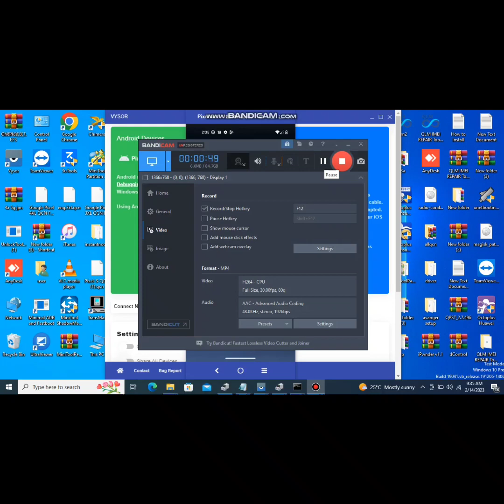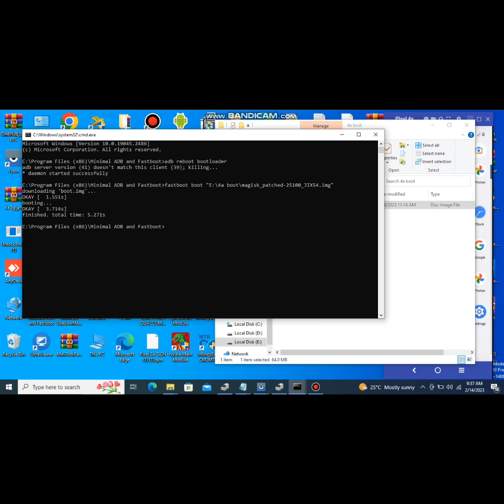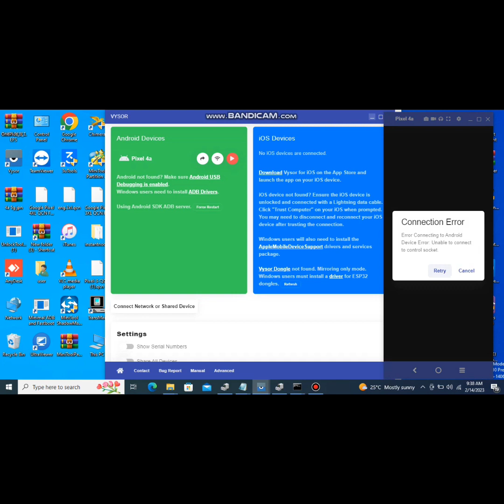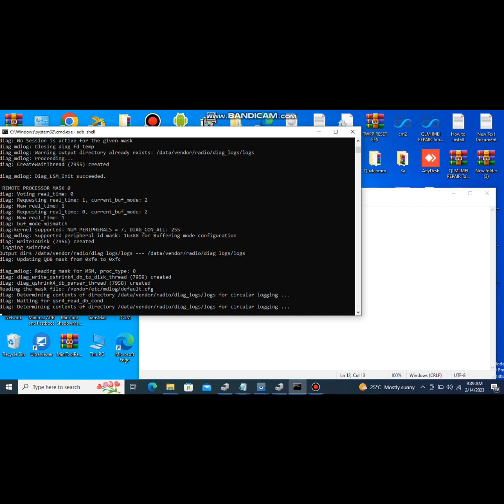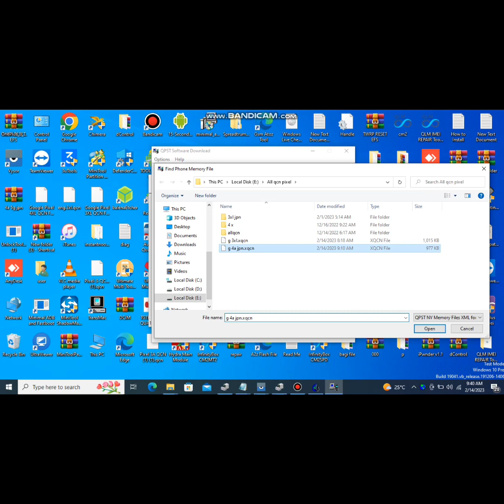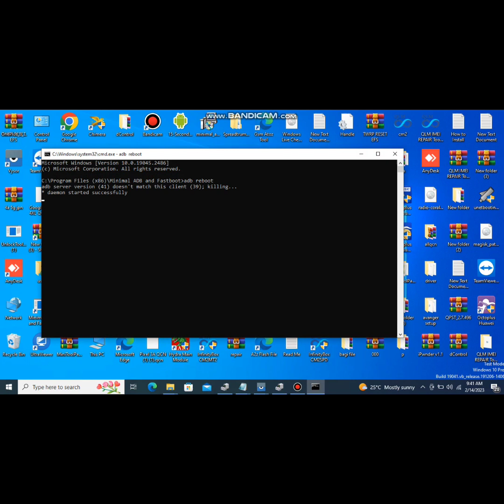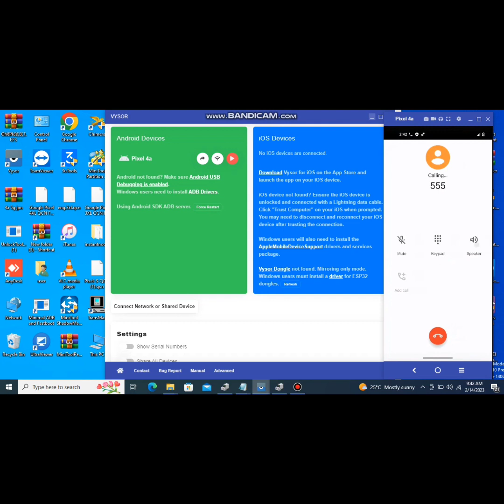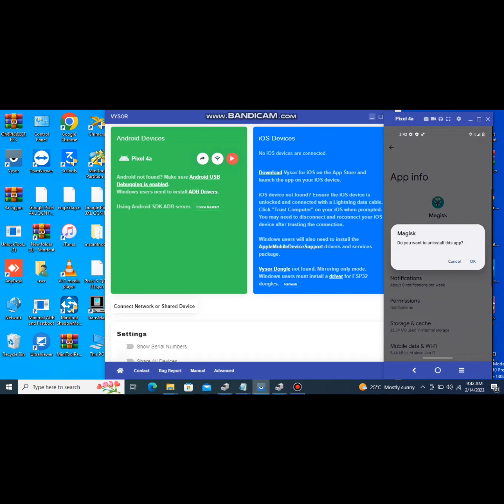how to and repair imei Google pixel 4a|Google pixel 4a no service fix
Hi

how to fix Google pixel 4a no service
Google pixel 4a no service fix

is video main apko no service fix krna btaon ga Google k phones ki wifi and battery drain issue fix Google pixel 4 4 xl.

howtofixgooglepixel4ano service
google Google pixel 4xl not working wifi
google Google pixel4 no work wifi
google Google pixel imei repair.
google pixel 4a imei repair